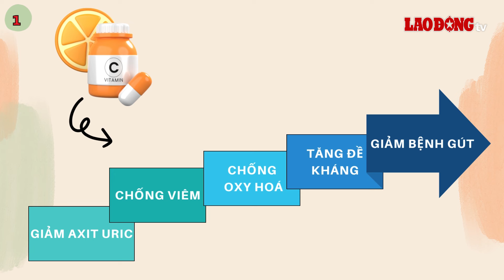4 loại thực phẩm cực tốt cho người bệnh gút, giảm axit uric| Báo Lao Động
Dưới đây là một trong số những thực phẩm mà bác sĩ khuyên nên ăn để giúp bạn kiểm soát bệnh gút, giảm axit uric tốt.
* Đường dây nóng: 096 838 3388